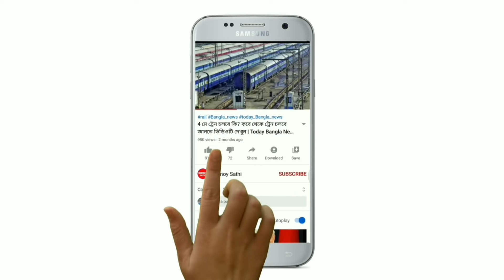এবার আছড়ে পড়বে বিধ্বংসী "ঘূর্ণিঝড় কোম্পাসু" লন্ডভন্ড হবে এই জেলাগুলি | Weather Report